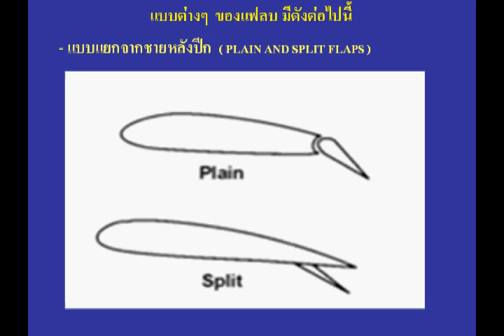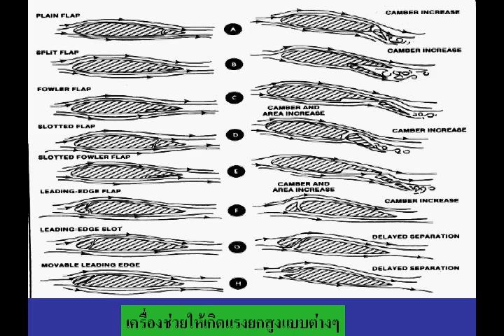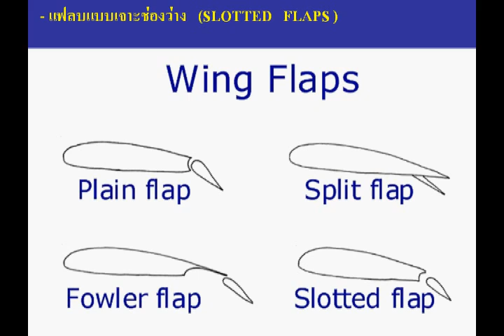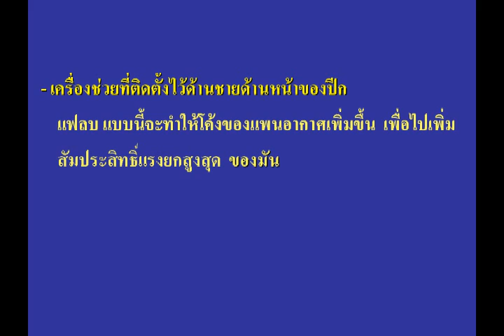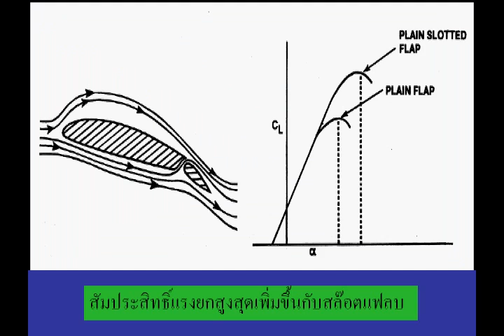5 5 Type of flaps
Type of flaps